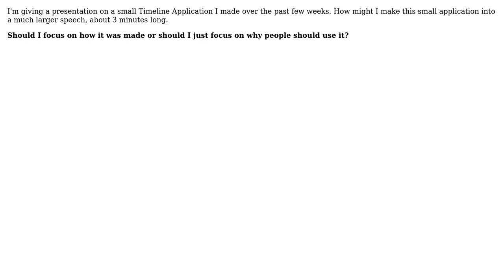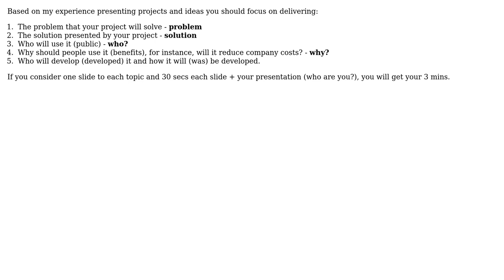Best way to present a small application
With thanks & praise to God, and with thanks to the many people who have made this project possible! | Content (except music & images) licensed under CC BY-SA | Music | Images & others | With thanks to user wleao user if_zero_equals_one user Ben Brocka user Arseni Mourzenko and the Stack Exchange Network Trademarks are property of their respective owners. You are responsible for your own actions.